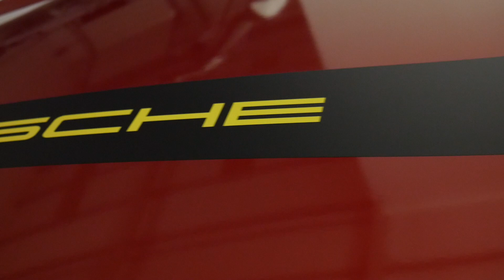Porsche Cayman GT4 Wrapped in Trueblood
Hey guys. Here is a short video of the Porsche Cayman GT4, One of the best drivers sports cars money can buy. Here it has been wrapped in TrueBlood red and has also had finishing  detailing tricks curtesy of F1 Wax.

F1 Wax:

F1 Wax Ltd Auto/Aero Detailing Specialists in Car and Aviation Detailing - Machine Polishing and Ceramic Paint Protection Sealants in the UK - 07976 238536 / 📲Stuart